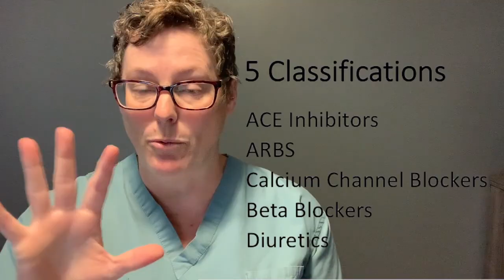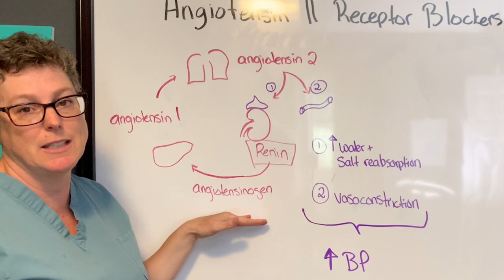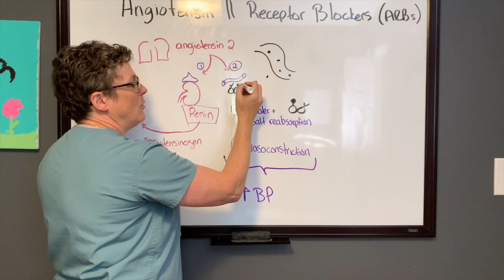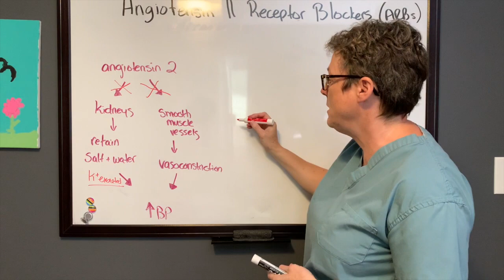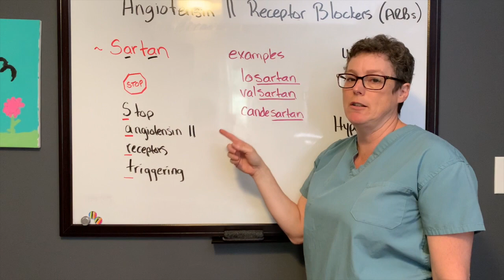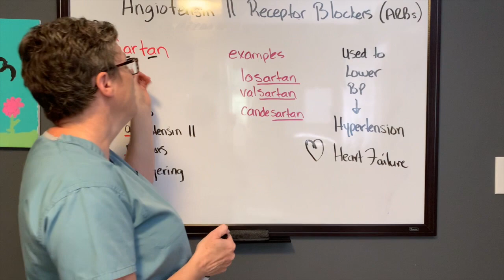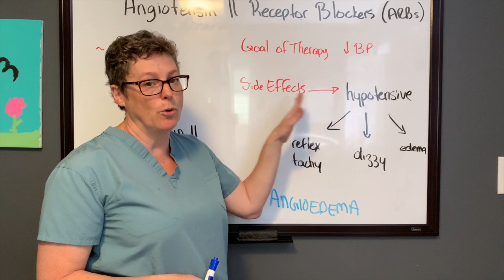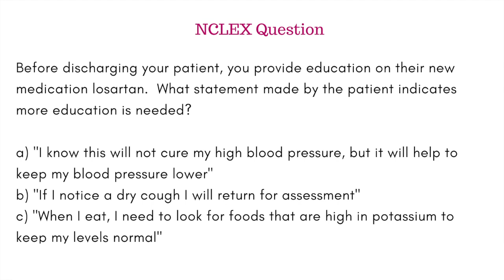Angiotensin Receptor Blockers (ARBs) with NCLEX Review (Pharmacology)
Familiarize yourself with how Angiotensin Receptor Blockers (ARBs) work in the body and help to manage hypertension.
Alaris Pump Training

ARBs work in the last step of the renin angiotensin aldosterone pathway and their function is to lower blood pressure by blocking the receptor sites where angiotensin 2 normally binds.

When angiotensin 2 is able to bind to the receptors sites in the smooth muscle of the vessels and in the adrenal cortex, there are two distinctive and important actions that take place 1) the vessels constrict massively constrict and 2) the adrenal cortex excretes aldosterone. Aldosterone will then cause salt and water to be retained in the body to help increase blood pressure.

those are really great when our blood pressure is low. But what happens when our blood pressure is too high and it does not return to normal?

There are many things we can try and we always start at looking at lifestyle modifications such as diet, sleep, reducing stress and alcohol use, exercise. If those are ineffective, we then look at pharmacological therapy.

Angiotensin II Receptor Blockers (ARBs) are a commonly used classification of antihypertensive designed to lower blood pressure. There are some important side effects to watch for!

How to Ace Nursing Interviews Even it if is your first or you were fired before

💻COMMENT in the description box below and share your ideas

Curious about what I use to make my videos?

The following list is the equipment I use (or if my version is no longer sold, a close replica).
📱 Phone 11 Cell Phone
💻 MacBook Pro
👉 Final Cut Video Editing software
🎙️ Rode NT USB microphone (Audio Recording) for post-production voiceover
👉 Neewer Professional Recording Stand – mount microphone and adjust positioning to keep it close but out of the camera’s view
👉 Manfrotto Tripod (hold cell phone)
💡 Neewer Ring Light to reduce shadows and improve lighting.